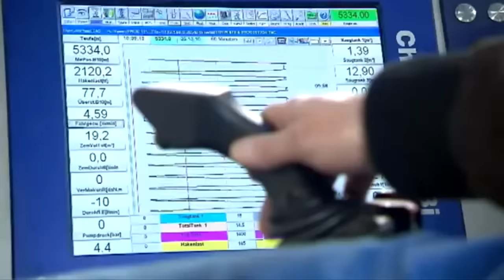TOP 10 Plataformas Petroleras Más Grandes Del Planeta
No te pierdas este fascinante recorrido por las plataformas petrolíferas más grandes del planeta y descubre todo lo que necesitas saber sobre estas impresionantes estructuras.